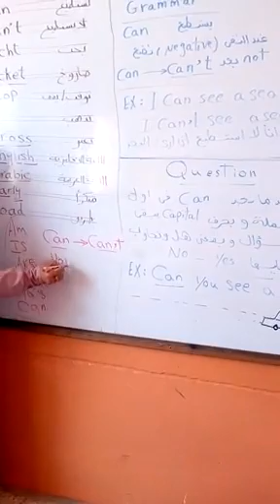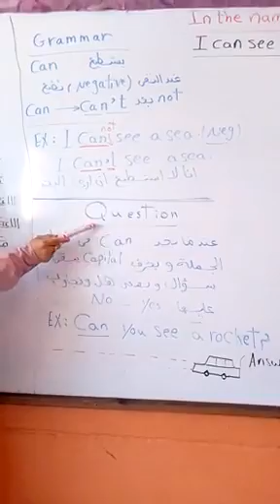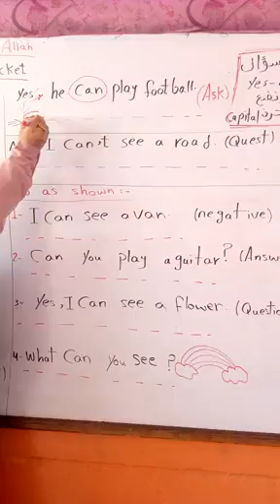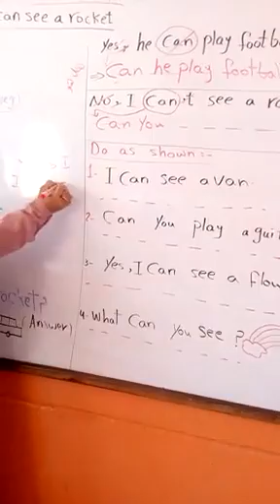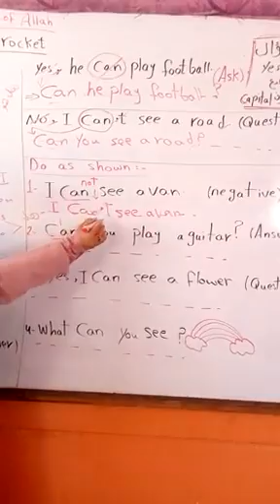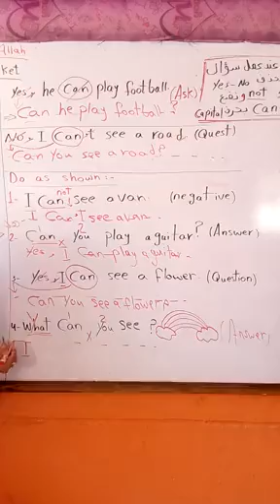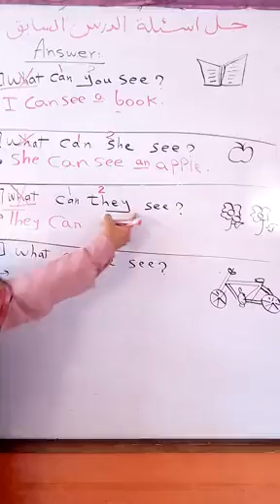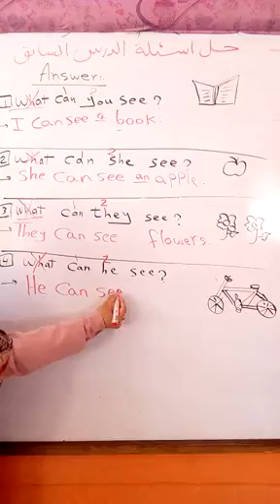تكمله شرح درس I can see racket للصف الاول الابتدائي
لغة انجليزية